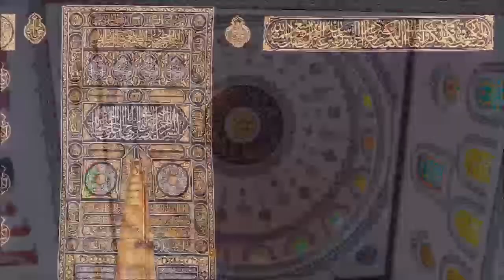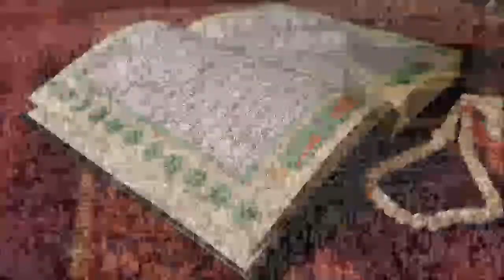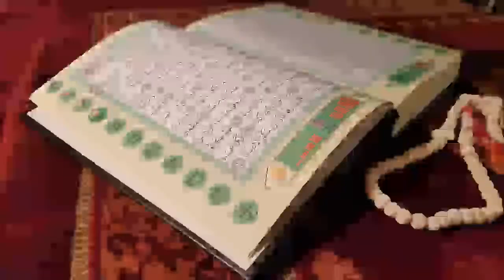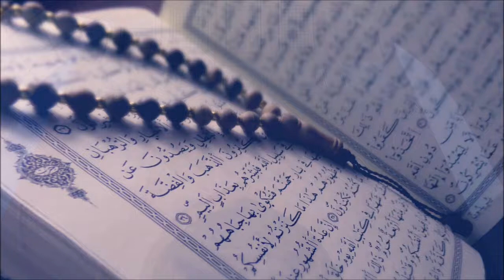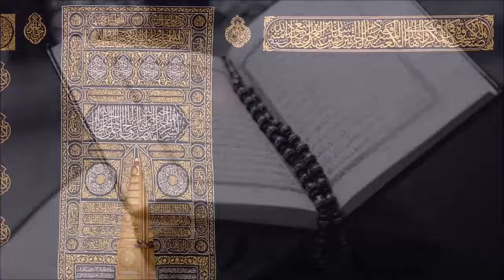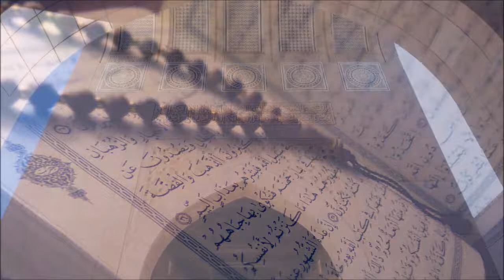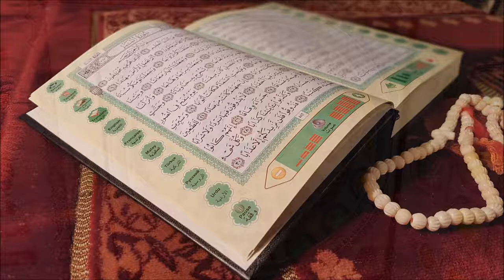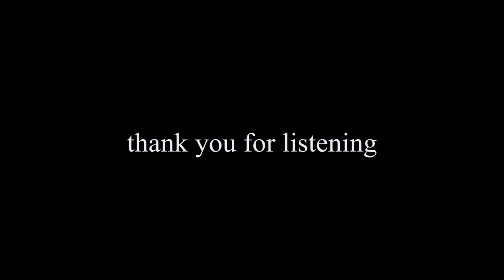Tawakkul - Trusting in Allah by Arshad Gamiet